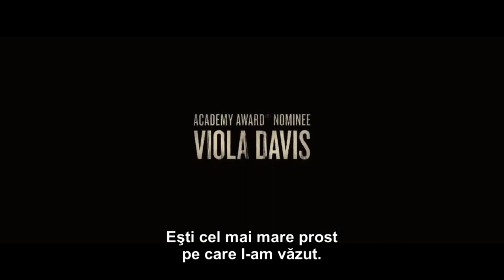Fences trailer subtitrat in romana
În anii 1950, în Pittsburgh, Troy Maxon, în vârsta de 53 de ani, fost jucător al echipei de baseball Negro League, a fost nevoit să se mulţumeasca cu slujba de gunoier. Locuieşte împreună cu soţia sa Rose, fiul lor Cory şi fratele său mai mic, Gabriel, un fost soldat rămas cu un handicap sever în urma unei răni la cap. Gabriel are un fiu, pe Lyons, un cântăreţ de jazz. Fosta sa soţie îl vizitează în mod periodic pentru a-i cere bani. Situaţia lor financiară este din ce în ce mai grea. Troy refuză categoric să îl lase pe fiul său să joace în echipa de fotbal a liceului, în ciuda talentului evident al acestuia.